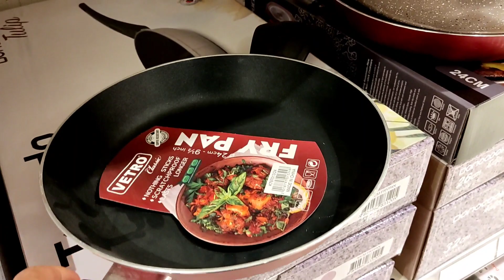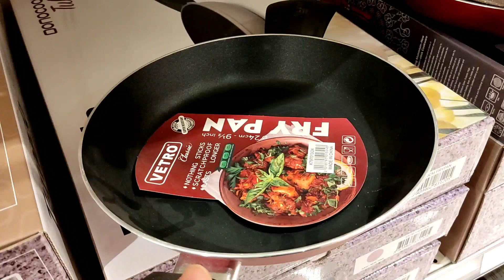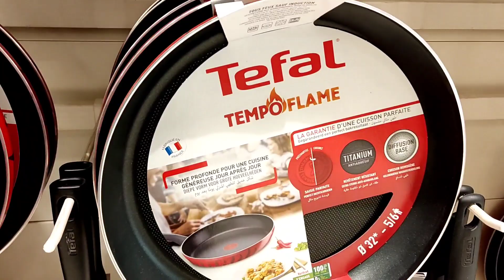السيف جاليري اول جولة بعد انتهاء تخفيضات نهايه العام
السيف جإليري
اول جولة بعد انتهاء تخفيضات نهاية العام
علي الأواني المنزلية
اطقم قدور جرانيت كورى تورنادو ٩ و ٧ قطع
طاوات جميع الاشكال والاحجام
في جميع فروع السيف جاليري والمتجر الالكتروني
العنوان الرياض حي النهضه شارع سلمان الفارسي بجوار تخفيضات العائلة فرع النهضه السيف جاليري